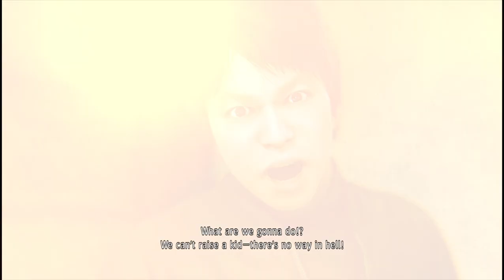Yakuza Like A Dragon - COIN LOCKER BABY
begins with cutscenes showing Kasuga reeling from the information he just found out about. Immediately after stepping outside Survive Bar, you'll face some enemies right off the bat.